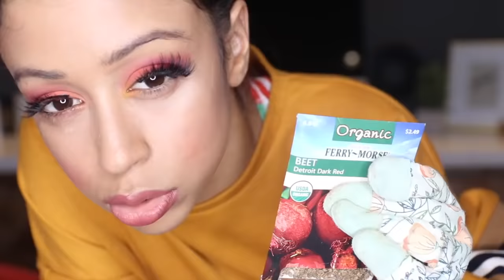DOING MAKE UP WITH GARDENING TOOLS!!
Hoes, and how to use them. Doing my make up with ONLY gardening tools! No thanks to Home Depot. Stalk my other social medias down below!
Keep up with this little brown girl!
MUSICAL.LY: @lizakoshy
Music Creds:
• Jou Beats - Brasil
Thank you, booty gooboos.

Love,
Liza